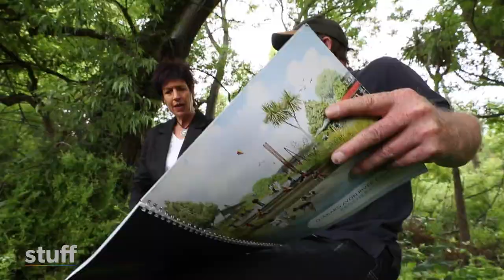Environmental charity offers 10,000 native trees to Christchurch | Stuff.co.nz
Environmental Charity invites Cantabrians to help plant 5000 native trees in one day .

Environmental charity Trees That Count has offered the city 10,000 native trees in support of The Press-backed campaign for Christchurch to be recognised as a National Park City – a greener, healthier, and wilder place to live. The plan is plant 5000 of those trees in one day.

Active steps towards improving Christchurch's environment must be taken by residents and city leaders in order for the National Park City Foundation to grant this status to the city.

“Less than a half of 1 per cent of the original [pre-European] vegetation is left in Canterbury,” Shadbolt said.

The mass planting on 1.4 hectares of land, off De Ville Place,​ Burwood, will provide an important buffer between the housing and the precious Waikākāriki wetland reserve.